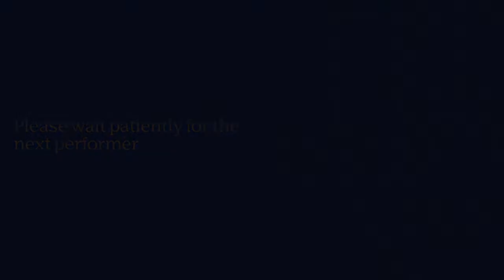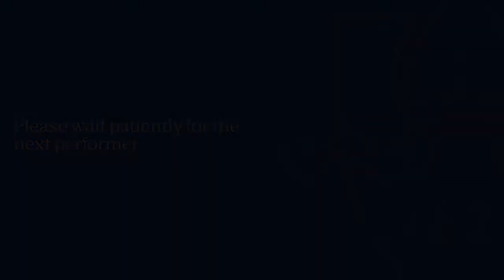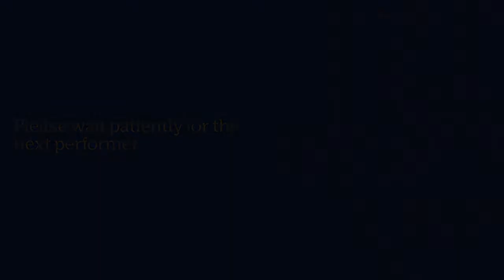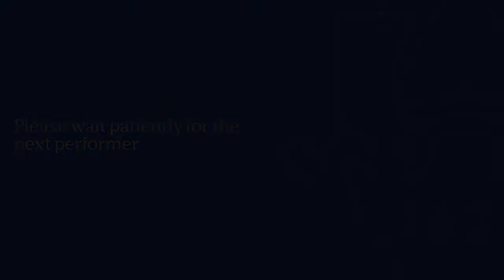Chigwell School Live@6 IVth Form | Monday 17 May 2021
Chigwell School Live@6  IVth Form | Monday 17 May 2021 | New Hall